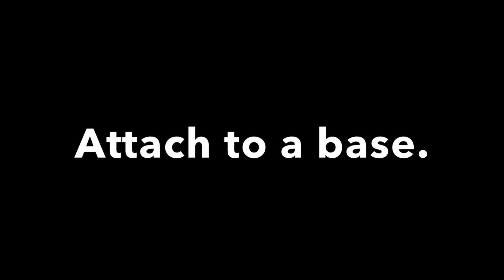DIY Spooky Halloween Tree-cheap and simple to make!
DIY Spooky Tree, made from cardboard boxes, scrap lumber and old newspapers.  Another cheap and simple Halloween project from @thehauntonbayhilldrive2376.